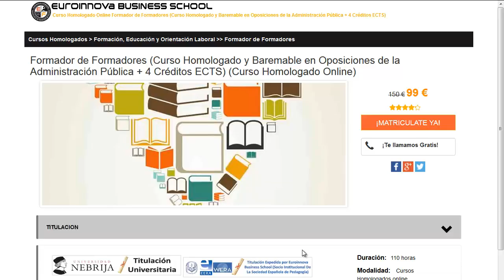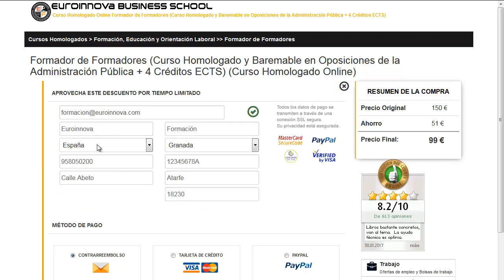el pediatra online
el pediatra online. busca los mejores el pediatra online en Euroinnova. Con nosotros tendrás los mejores descuentos y becas.Toda nuestra formación en el pediatra online los podrás realizar desde casa.

Tan solo tienes que visitar nuestra web buscar tu curso, master o postgrado y apuntarte aquí puedes buscar tu master o curso

En euroinnova.edu.es te brinda la mejor formación en el pediatra online. No esperes más y haznos una visita, con la ayuda de nuestro buscador hallarás a todos los master de el pediatra online.

En este video de el pediatra online te ayudamos a matricularte así como, te contamos que debes hacer para apuntarte no lo dudes más y visítanos ¡No te arrepentirás de hacer tu formación con nosotros!.